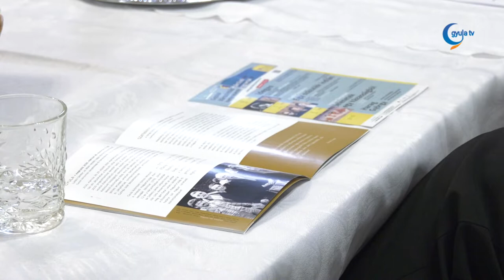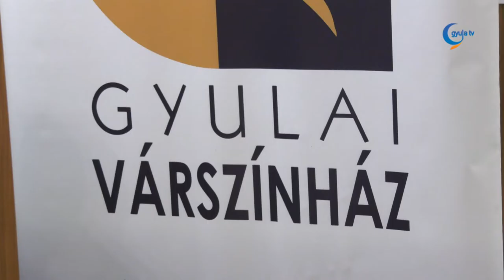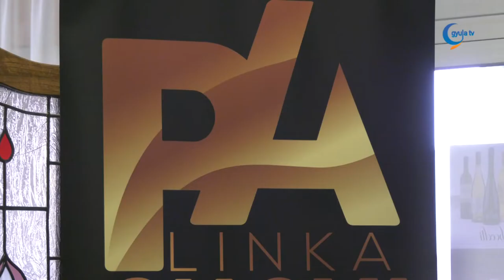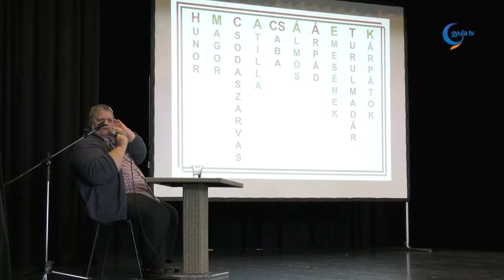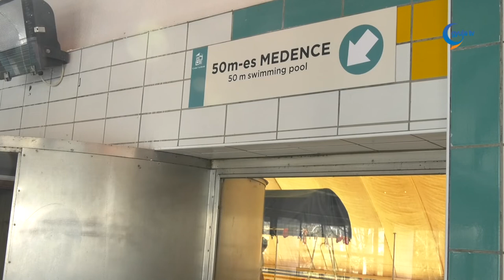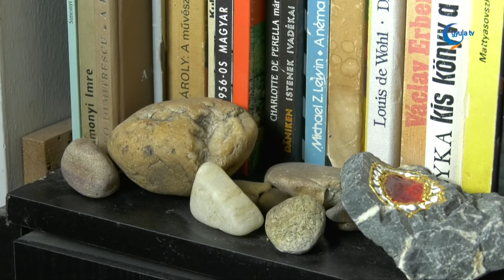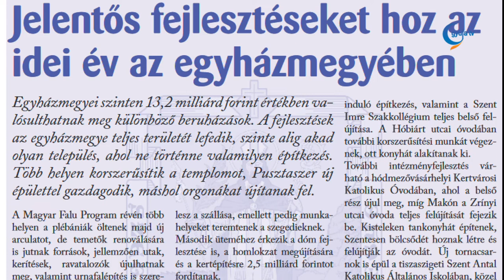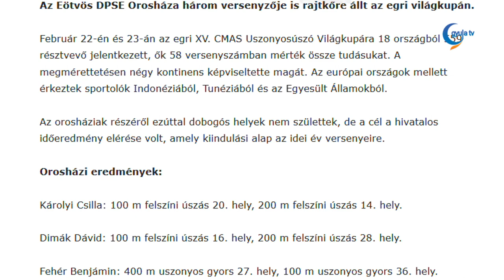Gyula Tv Híradó 2020. 03. 04.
Témák:

- Gyulán rendezik a Kárpát-medencei Harag György emlékév első eseményeit – jelentették be a szerda délelőtti sajtótájékoztatón. A nem kevés várszínházas kötődéssel is bíró, neves erdélyi rendező alakját több programmal idézik fel a Gyulai Várszínház épületében.

- Ötszázezer forint adományt nyújtott át kedden a Szőke és Társa Kft. a megyei központi kórház Réthy Pál tagkórházának. A befolyt összeget az ápolás színvonalának, biztonságának növelő eszközök beszerzésére fordítják majd.

- Számos újdonsággal várják a szervezők idén a három napos Gyulai Pálinkafesztiválra látogatókat. Az eseményen megrendezik a Brillante 2020 - Nemzetközi Párlat Versenyt, emellett hazánk legnagyobb pálinka bemutatójával, a Pálinka Show-val várják az érdeklődőket.

- Rendhagyó irodalomórát tartottak a napokban a Vigadóban. Szőke István Atilla versíró egy órában ismertette a fiatalokkal többek között az akrosztichon verselést.